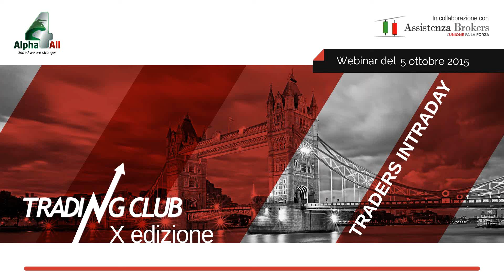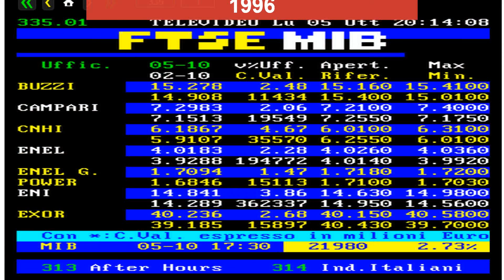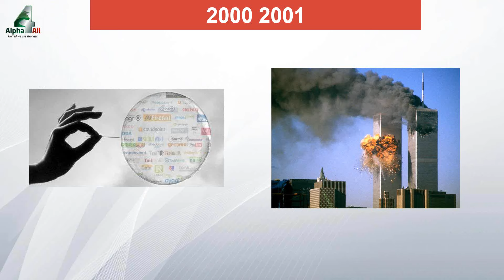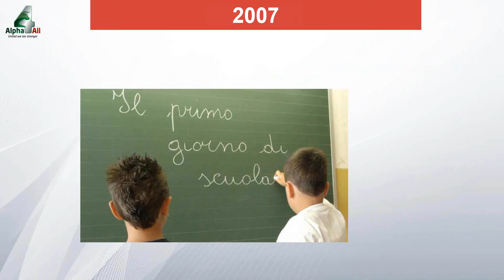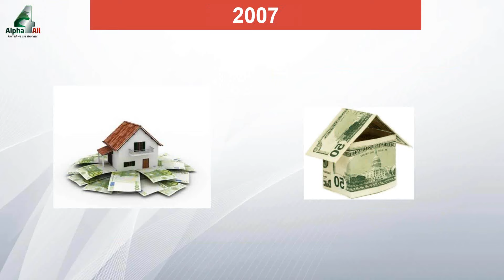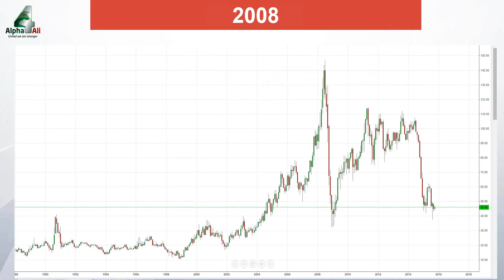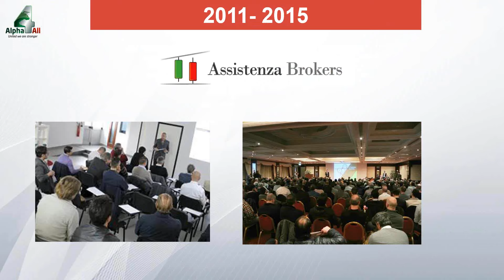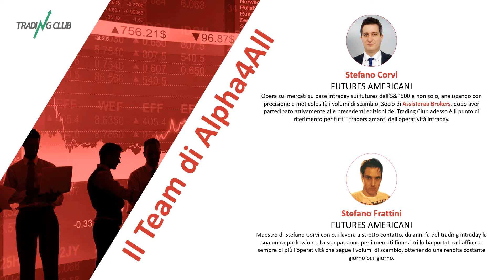Assistenza Brokers presenta: Stefano Corvi Analista e Trader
CLICCA SUL LINK PER ISCRIVERTI E PER ACCEDERE AI NUOVI CONTENUTI Strategie, analisi di mercato e molto altro Sul nostro Blog
 trading-blog.assistenzabrokers.it

Hai domande? scrivile qui:
forum.assistenzabrokers.it

Pensi che la nostra realtà faccia al caso tuo? Contattaci